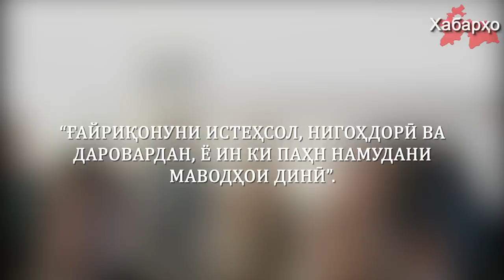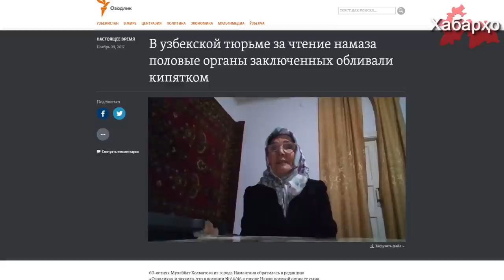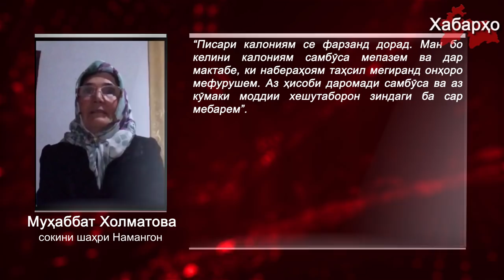Ӯзбекистон: ба хотири хондани намоз ба аъзоҳои ҷинсии зиндониён обиҷӯш мерезанд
Ба таҳририяти "Озодӣ" Муҳаббат Холматоваи 60 сола аз шаҳри Намангон муроҷиат намудааст.